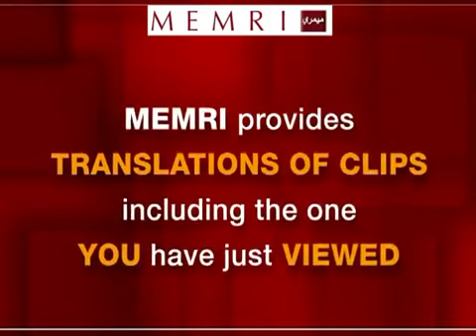"They will pay steep price for this" Iranian Ayatollah Ahmad Khatami